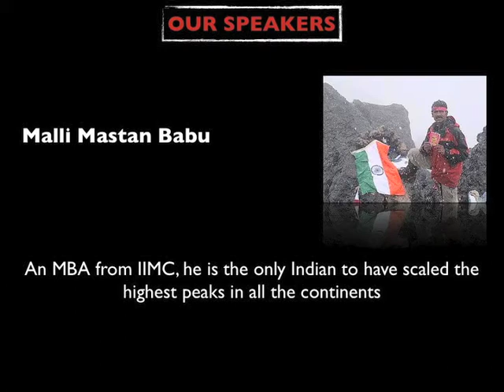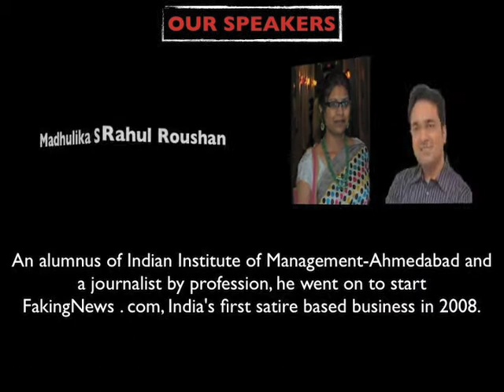TEDxIIMRanchi - Dream.Dare.Do.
x= independently organized TED event
Feb 3, 2013 from 8:30AM onwards
Venue: Radisson blu, Ranchi